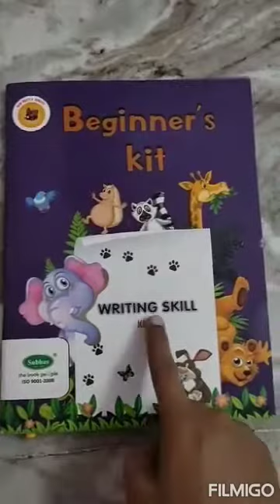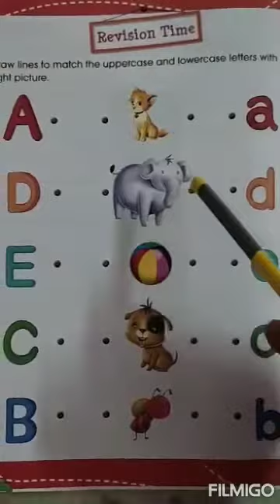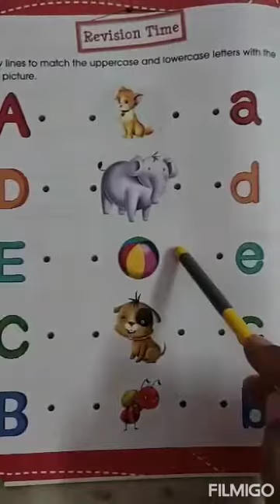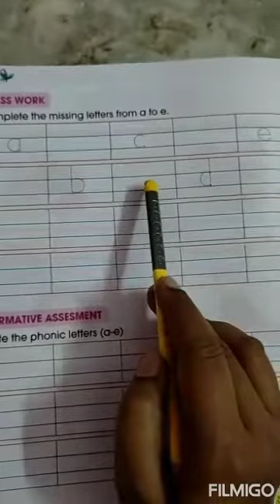Match Upper case & Lower case, circle 1st letter, write 'a to e' letters: LKG